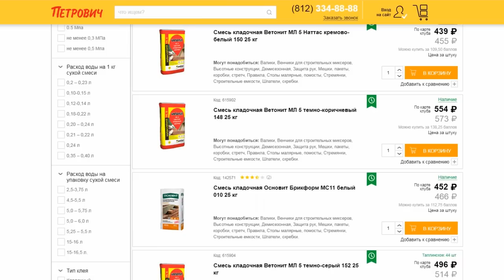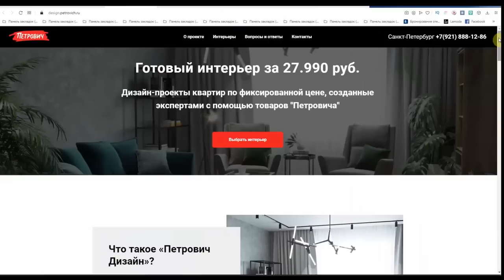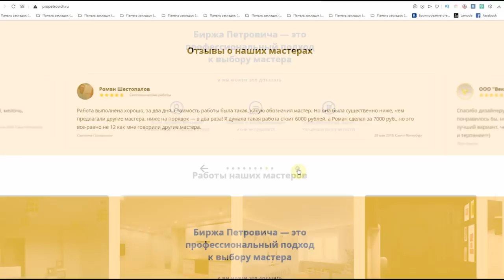Газовая котельная в подвале (цоколе) частного дома. Требования к помещению котельной до 150 Квт.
Разбираемся с требованиями к котельной на природном газе, которые необходимо учесть при разработке архитектурных решений частного дома.
Для архитектурного проектирования нам так же потребуется обратиться к
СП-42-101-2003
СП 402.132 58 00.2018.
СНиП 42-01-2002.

Наблюдения, не вошедшие в выпуск,
ЭТО ВАЖНО ЗНАТЬ:

Минимальный объем - 15 кубических метров, СП 402, пункт 5.5.
 Высота помещения - не менее 2,5 м, допускается высота 2 м - при мощности оборудования менее 60 кВт, СП 402, пункт 5.5;
 Площадь котельной - площадь помещения котельной должна определяться из условий удобства монтажа и обслуживания оборудования;
 Вентиляция  должна быть естественной,  сечение вентиляционного канала должно обеспечивать 3х кратный воздухообмен в час, СП 42, пункт 6.18;
 Окно в котельную - оно должно быть обязательно и его площадь опять же параметр не случайный, а зависит от объема котельной. оконные проемы с площадью остекления из расчета 0,03 м на 1 м. Обратите внимание, речь идет о площади остекления. При этом площадь отдельного стекла должна быть не менее 0,8 м при толщине стекла 3 мм, 1,0 м- при 4 мм и 1,5 м - при 5 мм. СП 42, пункт 6.17 и пункт 6.18;
 Вход в котельную - дверь из котельной должна открываться наружу. Отдельного выхода на улицу из котельной не требуется при мощности установки до 150 кВт. СП 402, пункт 5.11 и СП 42, пункт 6.18;
Минимальная высота до потолка в котельной цокольного этажа 2 метра, при условии, что установлен только один котел мощностью до 35 квт.
Если планируется Газгольдер, откажитесь от установки котла в подвале. Сжиженный газ тяжелее воздуха, вывести его вентиляцией сложно, ЭТО ОПАСНО!
Запрещено проходить ОГРАЖДАЮЩИЕ конструкции гибкой подводкой, ТОЛЬКО ТРУБОЙ!
Газовый прибор подключается к трубе гибким подводом, но не должен иметь стыковых соединений!
Не допускается скрытая подводка гибких рукавов.
Дымоход устанавливается для каждого котла свой! В один два котла запрещено! Только если уровни разные, например 2 этажа.
Труба дымохода может иметь повороты, но их углы должны быть не более 30 градусов.
Пишите так же ваши замечания, и мысли по этой теме!